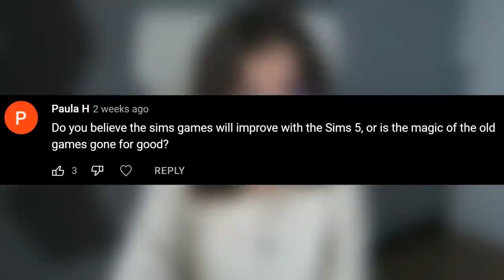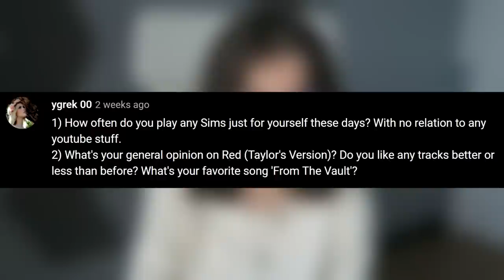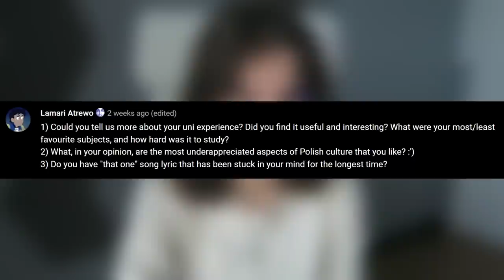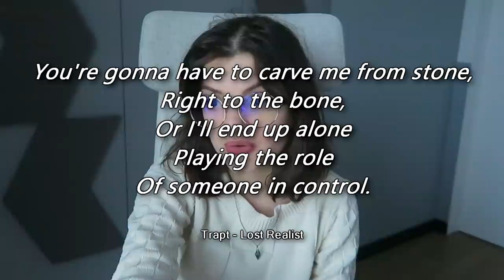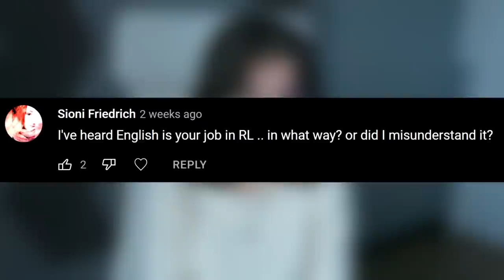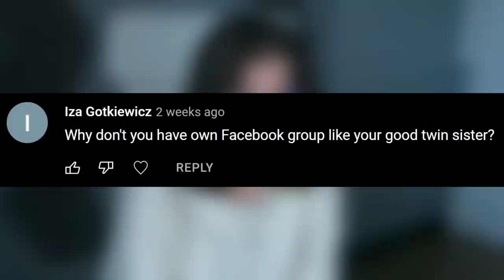I answered your questions about Sims, university and Poland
Yes, this is Q&A.
0:00 Hi guys, I'm Marticore
0:38 Do I only play The Sims 2?
2:10 The Sims 5
2:23 Do I play Sims just for myself?
4:27 My opinion on "Red (Taylor's Version)"
5:36 Favorite Sims ships
5:57 My university experience
9:28 One underrated aspect of Poland
10:34 A song lyric stuck in my mind
11:29 If I could learn any language immediately...?
11:35 Language learning tips
12:06 Do I understand other Slavic languages?
13:30 English is my job?
14:49 My biggest dream as a kid
14:54 My favorite shows
15:44 Why doesn't Marticore have a Facebook group?
16:04 Byeeeee

I was born (1992), raised and still live in Poland. Hence the accent.
I play all Sims games (on PC). Although, The Sims 4 I can only play in Polish due to language restrictions, that's why you won't see it much on this channel.